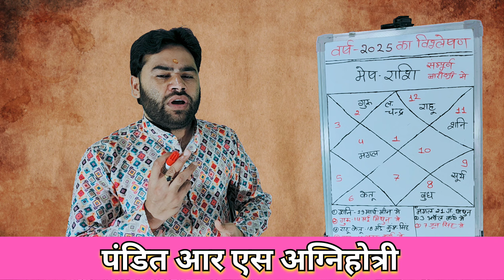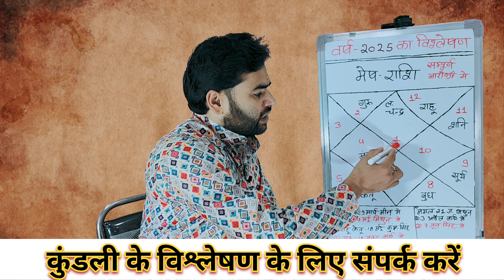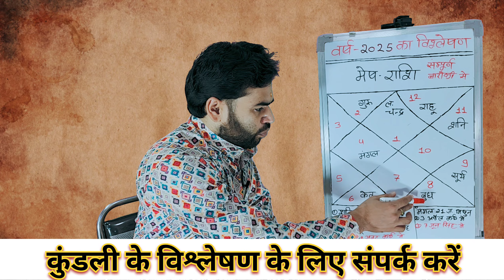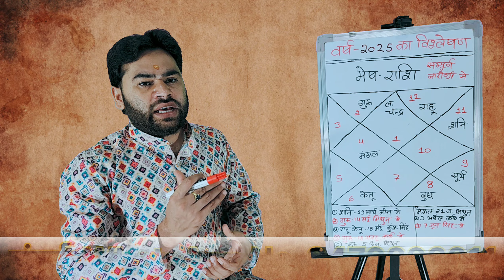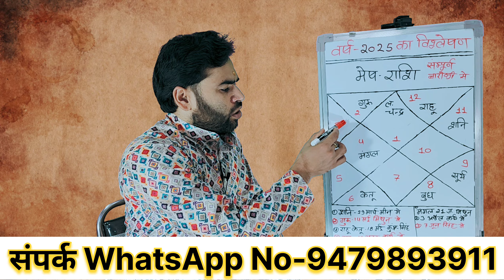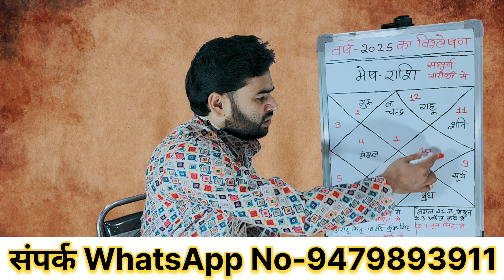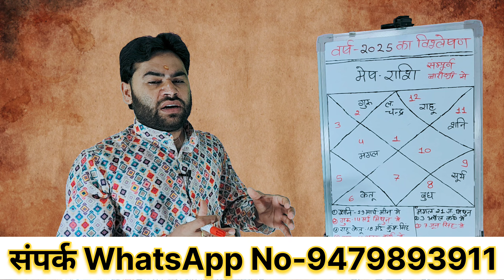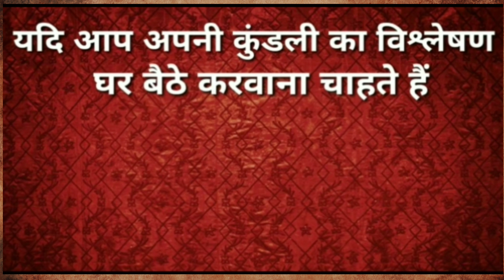मेष राशि 2025 संपूर्ण राशिफल | Mesh Rashifal 2025 in Hindi | Aries horoscope 2025 in Hindi | PT.Rs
मेष राशि 2025 संपूर्ण राशिफल | Mesh Rashifal 2025 in Hindi | Aries horoscope 2025 in Hindi | PT.Rs agnihotri